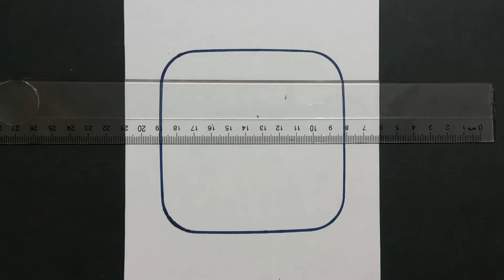Learn the rules of drawing in a very simple way 😍very nice village scenery drawing.